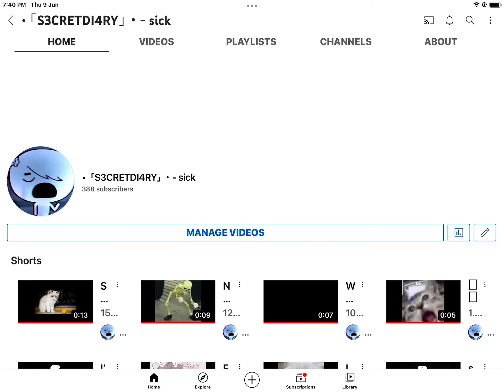Most of my viewers are 24-34 😥